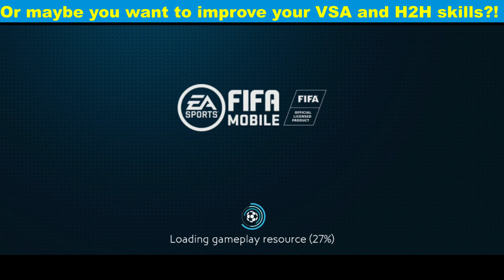How to score 60+ goals in lvl? Become a lvl EXPERT!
Become a lvl EXPERT!! In today's video I am gonna teach you how to score more goals in lvl. Your league mates are gonna be thankful to you. You can help your league to get into the top 250.